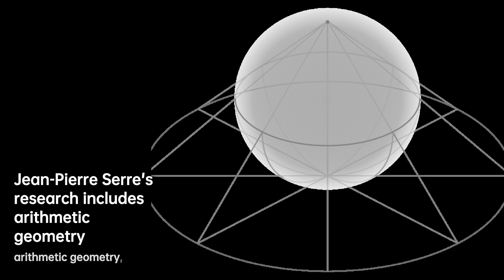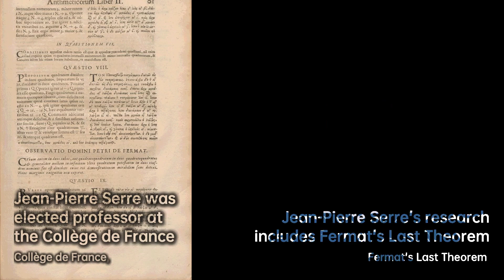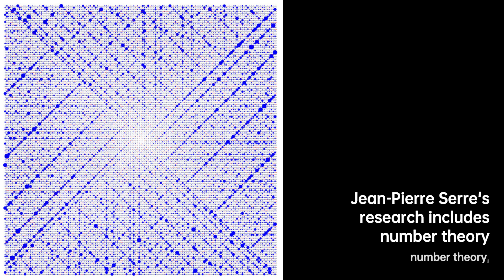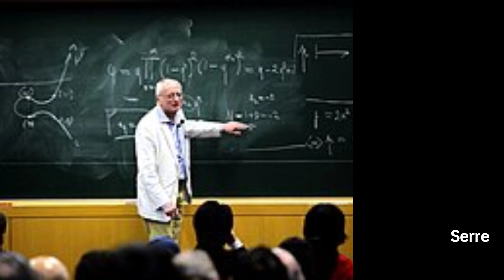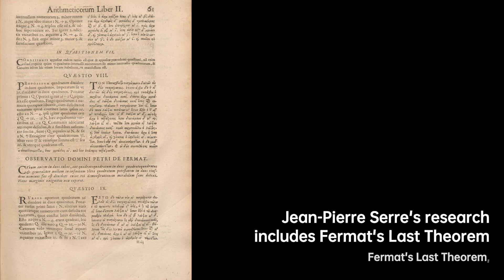Jean-Pierre Serre: Master of Mathematics | Scientist Biography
Born in Bages, Pyrénées-Orientales, to pharmacist parents, Serre was educated at the Lycée de Nîmes and then from 1945 to 1948 at the École Normale Supérieure in Paris. He was awarded his doctorate from the Sorbonne in 1951. From 1948 to 1954 he held positions at the Centre National de la Recherche Scientifique in Paris. In 1956 he was elected professor at the Collège de France, a position he held until his retirement in 1994. His wife, Professor Josiane Heulot-Serre, was a chemist; she also was the director of the Ecole Normale Supérieure de Jeunes Filles. Their daughter is the former French diplomat, historian and writer Claudine Monteil. The French mathematician Denis Serre is his nephew. He practices skiing, table tennis, and rock climbing .